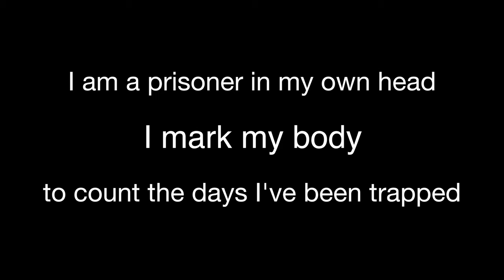"Crystal Gates"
“Thanomaniac’s Guide to Survival”
Available for purchase on iTunes now!

Composer/Producers: Brandon Stanley & Michael Vanbodegam-Smith
Vocalist: Taylor Alyssa
Mixer/Master: Sean Rielly

Lyrics:
An apple a day,
Doesn’t keep me awake
Red circles on my head
Oh, for goodness sake.

Promised myself
I wouldn’t get bitten
Clawmarked wrist
But it wasn’t the kitten

Paranoia
Never felt so good
Knockin’ on metal
Cuz I ran outta wood

I just wanna be let in
I’m banging on these crystal gates
Like a sunset that’s excluded me
Open doors like memories

Break from the chains
Now I’m waking up death
Cuz I want him to make
Some room in his bed

I’ve been homeless
In my field of thoughts
Walkin’ for years
but now    I’m caught.

Quick sand
Was my only haven
Bloody concrete
Dead end pavin’

But I was cravin
crystal gates were shakin
earth was quakin’
And I Just wanna be let in

This bouncers got another plan

I knew this day,
Was a long time coming.

I thought that you
Would have a key or somethin’